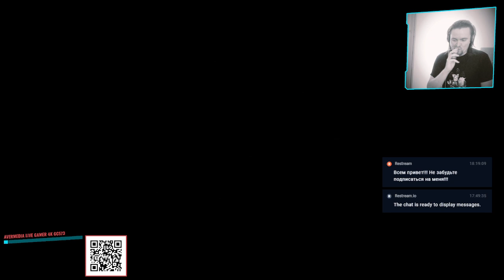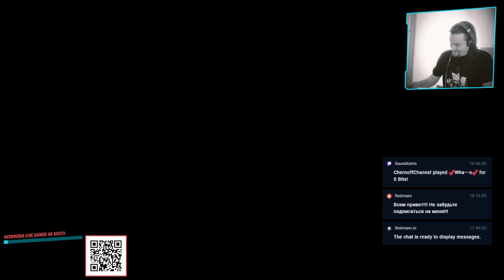Cyberpunk 2077: Тёплое Cyber8ug 8eer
Тепло, ещё теплее – это заказ в Cyberpunk 2077.

Всем привет, играем Cyberpunk 2077 на максимальной сложности.